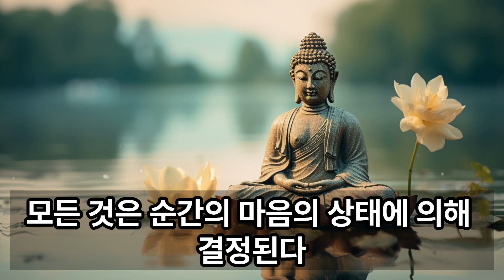"부처의 깨달음과 지혜: 불교의 구세주로서 삶의 평화를 찾아서"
부처(佛陀, Buddha)는 불교에서 세계적인 승려인 고타마 싯다르타가 얻은 깨달음을 통해 부처가 되었다고 여기는 것을 말합니다. 부처는 "깨어난 자" 또는 "깨달음을 얻은 자"라는 뜻으로, 불교에서는 그가 얻은 깨달음을 통해 인생의 고통에서 벗어나 해탈(涅槃, Nirvana)을 이룬 존재로 존경합니다.

부처는 고전 인도의 귀족 가문에서 태어나 신체적인 풍채나 부유한 삶을 떠나 인생의 고통에 대한 깊은 고민을 시작했습니다. 수많은 수행과 명상을 거치면서, 그는 결국 '불가살' 또는 '불가살의 지혜'에 도달하였다고 믿어지며, 이를 통해 세상의 고통에서 벗어나는 길을 제시했습니다.

부처의 가르침은 "네덜(四諦, Four Noble Truths)"과 "팔정도(八正道, Noble Eightfold Path)" 등으로 구성되어 있습니다. 네덜에는 모든 존재는 고통을 겪는다는 진리, 고통의 원인은 욕심과 욕망에 있다는 진리, 고통을 제거할 수 있는 방법은 욕심을 버리는 것이며, 그 방법은 팔정도를 통해 실현된다는 진리, 그리고 이 모든 것을 실현함으로써 삶의 고통에서 벗어나는 해방이 있다는 진리가 포함되어 있습니다.

부처의 가르침은 불교의 기본 원리로 받아들여지며, 불교는 부처의 가르침을 중심으로 새로운 생각과 행동의 방향을 제시하고 있습니다.